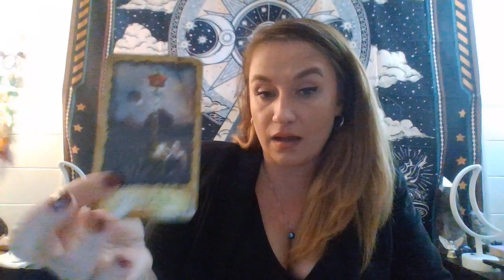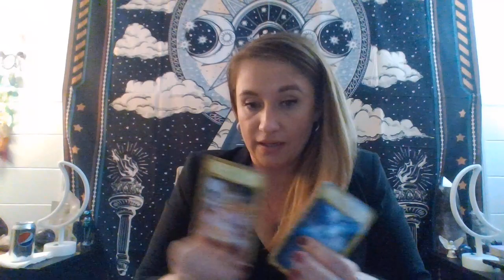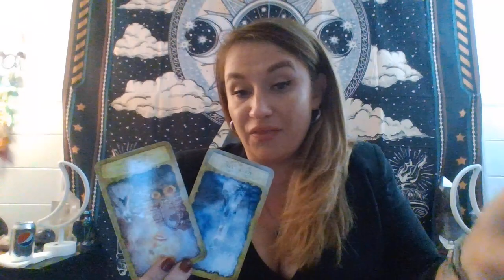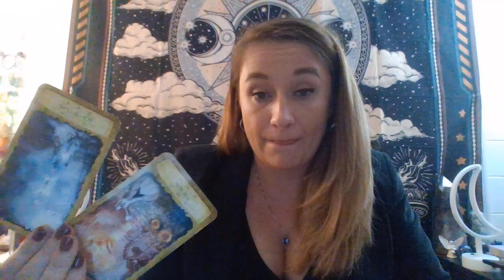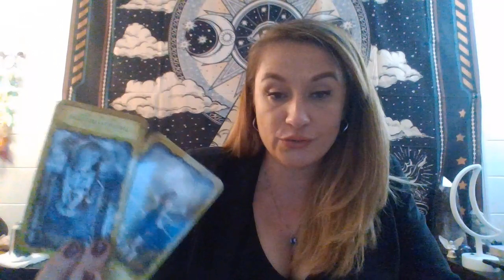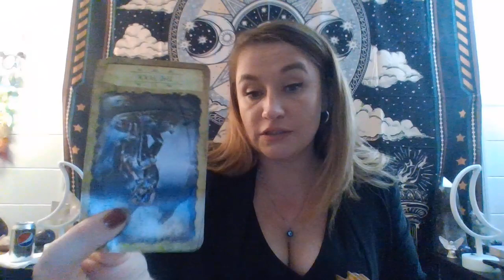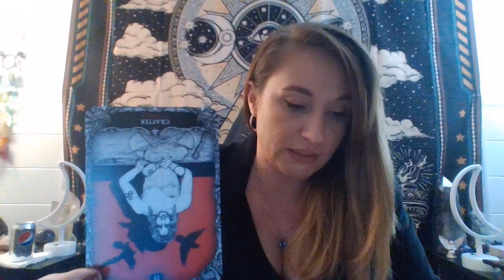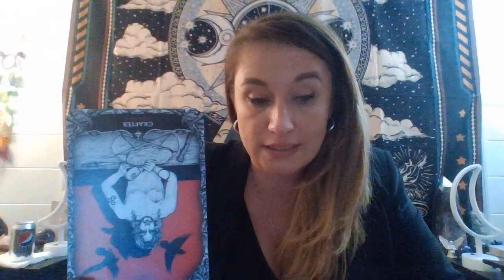GEMINI Tarot Reading 💕 | Protect Your Energy; They're an Energy Vampire & Lying!💥WILD EXTENDED!💥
I'm so glad you're here! 🌻 I really hope that you enjoy this reading and that it brings you the clarity that you need!

💥EXTENDED TAROT READING:
(They're hiding a lot from you!)